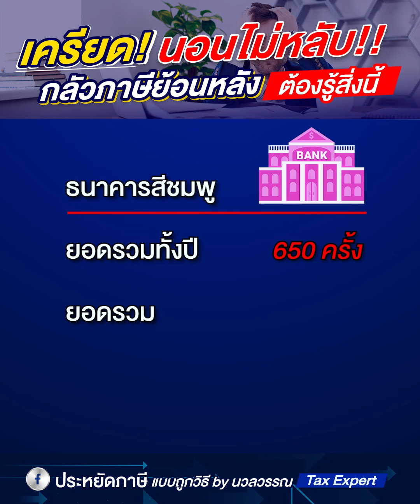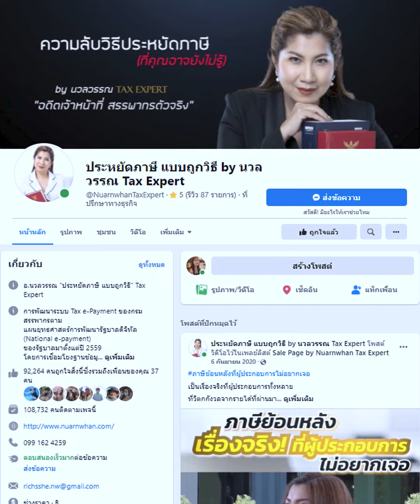เคลียดนอนไม่หลับ กลัวภาษีย้อนหลัง ต้องรู้สิ่งนี้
จำไว้อย่าพึ่งเสียภาษี
ถ้ายังไม่ได้มาคุยกับอาจารย์นวลวรรณ
เพราะเรื่องภาษี อ.นวลวรรณ
ช่วยแก้ปัญหาให้เจ้าของธุรกิจได้จริง